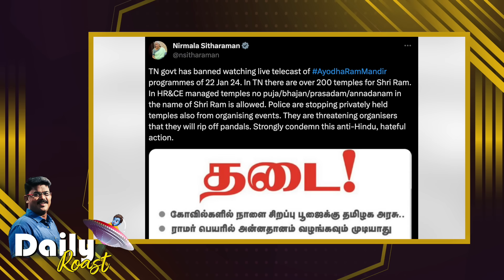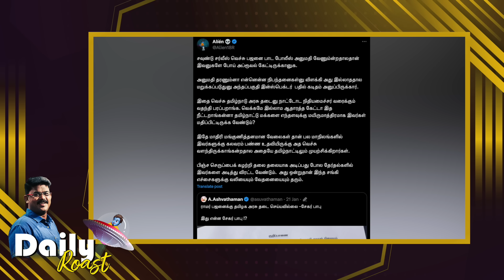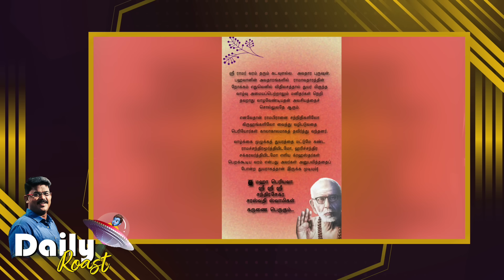ராமருக்கு நாமம் போட்ட மோடி | Daily Roast | 22.01.24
கட்டிமுடிந்த கோயிலும் தரைமட்டமான தேசமும் - ஒரு பார்வை